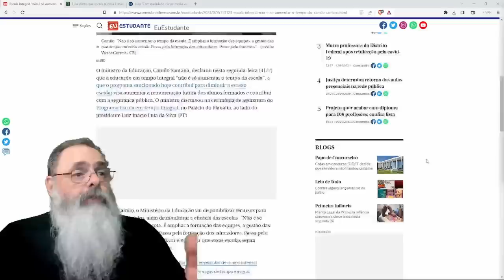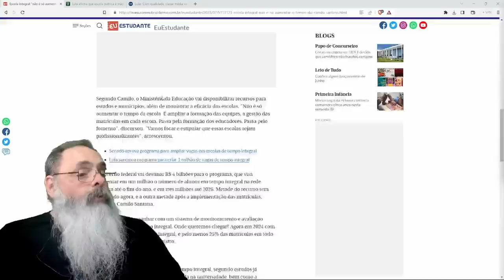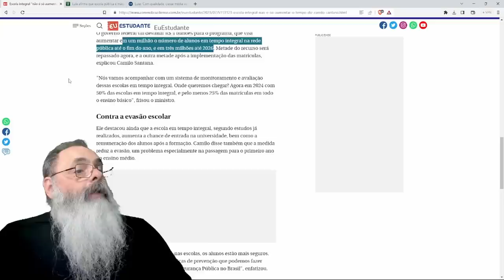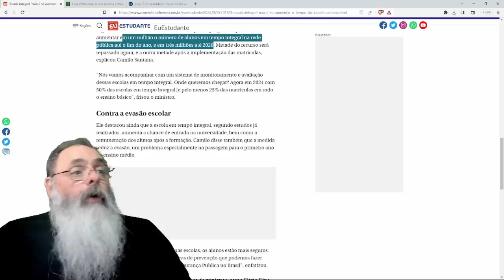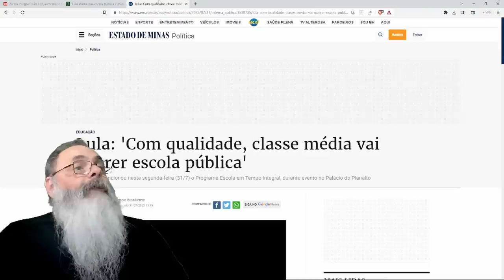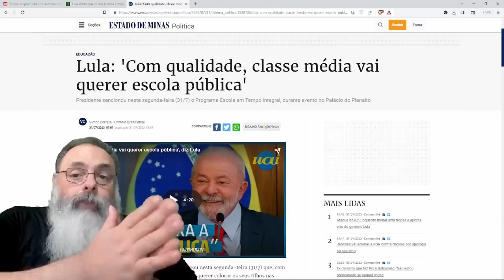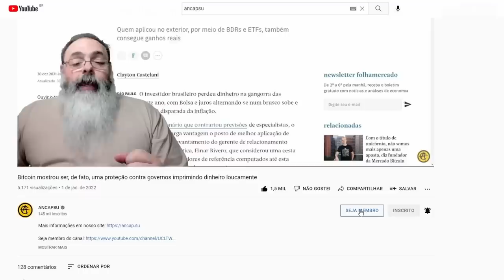LULA LANÇA "ESCOLA de TEMPO INTEGRAL" requentando IDEIA fracassada de BRIZOLA, COLLOR e outros